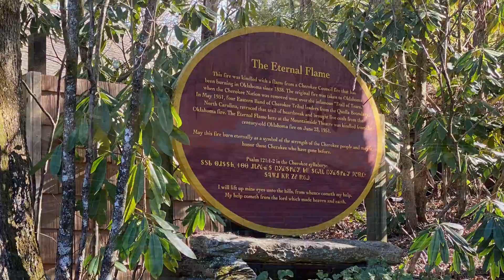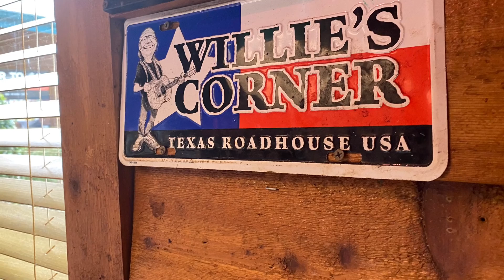March 2021 Slideshow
Photos from March